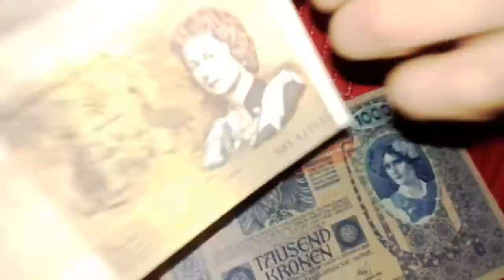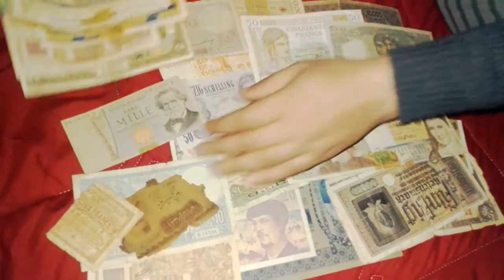UNBOXING Vintage & Modern European / World Banknotes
New additions to my world banknote collection and some for reselling on eBay.

AMAZON Best Selling Numismatic Books 🔻🔻🔻